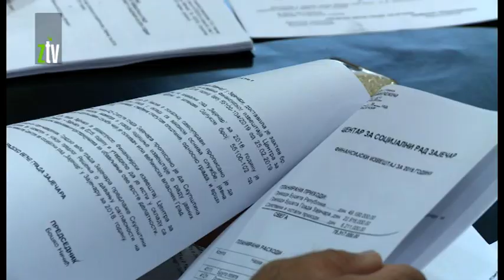Gradsko veće u Zaječaru odobrilo program rada Centra za socijalni rad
Na današnjoj sednici gradskog veća u Zaječaru usvojen je tekst Sporazuma o razmeni nepokretnosti između grada i Naftne industrije Srbije A. D. Novi Sad. Zaječarski većnici su takođe usvojili izveštaj o radu za prošlu kao i program rada za ovu godinu Centra za socijalni rad.